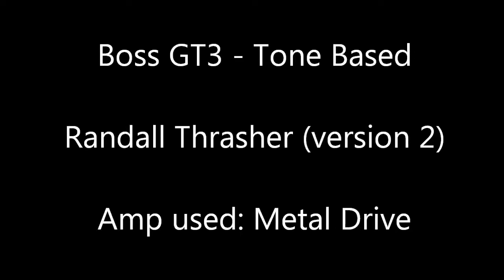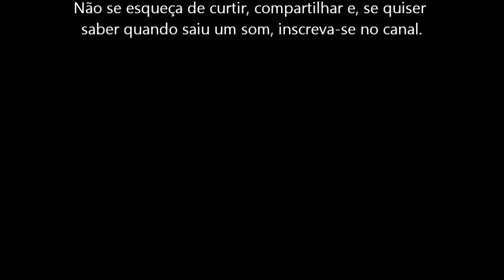Tone Based - Boss GT3 - From Randall Thrasher (version 2)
Hoje no Tone Based: Boss GT3 - Tone Based from Randall Thrasher (version 2) - Detalhes abaixo

Tone Based brings tonight: Boss GT3 - Tone Based from Randall Thrasher (version 2) - Tone Details below

This material it's for studies and show the effects from Boss GT3 - I'm not owner from any part of music or images (source: internet)!!!

Apesar da primeira tentativa ser válida, não ficou nada parecido. Pude revisar o timbre e montar um mais próximo usando os mesmos recursos
porém usei desta vez o amplificador "Metal Drive" no lugar do "Metal 5150" e o pedal "SubEQ" usei depois do pedal EQ o que tornou o corte de
agudos nas frequencias em 8.00kHz e 10.0kHz mais efetivo. Não montei nenhum pedal de boost dessa vez.

Efeitos conforme a cadeia de sinal.

Preamp
Type: Metal Drive | Volume: 50 | Bass: 60 | Middle: 45 | Treble: 64 | Presence: 0 | Master: 85
Gain: High | Mic. Set: 5cm | Mic Level: 70 | Direct: 45

Noise Supressor
Threshold: 70 | Release: 0

EQ
Low: 5 | L-mid F: 100Hz | Q: 1 | L-mid: 10 | H-mid F: 3.15kHz | Q: 1 | H-mid: 20 | High: 0 | Level: 3

MOD - usado apenas para cortar frequência
FX Select: SEQ | Low: -2 | L-mid F: 8.00kHz | Q: 8 | L-mid: -20 | H-mid F: 10.00kHz | Q: 8 | H-mid: -20 | High: -2 | Level: 2

No Reverb, no Delay

Master: 70 - Output level: 25% ligado no amp | 50% ligado em linha